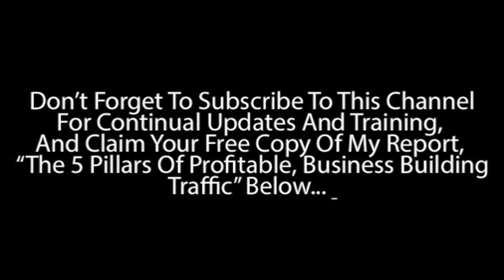Internet/Network Marketing Top Earners Reverse Engineering Their Actions To Solidify Your Action Pla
Internet/Network Marketing Top Earners: Reverse Engineering Their Actions To Solidify Your Action Plan

Download your free copy of "The 5 Pillars Of Profitable, Business Building Traffic" HERE:

While it's good to do what top earners tell you to, it's even better to focus on doing exactly what they're doing in their business's. Every single one of them has unique process's that drive results and create sales for them and they're business, but each of them also follow a few core strategies that allow them to separate themselves from the pack.

They each:

1. Generate leads for their business DAILY
2. Add value to the Marketplace
3. Have a process in place to monetize leads that don't buy on the first point of contact

And while each of the Internet/Network Marketing top earners have their unique strengths in different traffic generation tactics i.e. Solo Ads, Facebook PPC, Youtube, Social Media ect… They each follow the 3 core strategies listed above which allow them to build a not only profitable, but also long-term sustainable business.

Internet Marketing Top Earners
Network Marketing Top Earners
Ray Higdon
Daegan Smith
Shaqir Hussyn
My Top Tier Business
Empower Network
IPas2
Internet Lifestyle Network